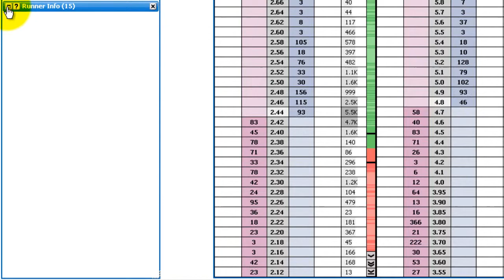2 Info de Corredor